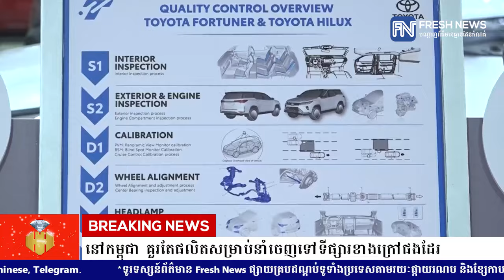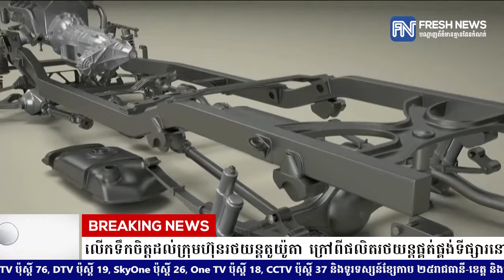សម្ដេចតេជោ ហ៊ុន សែន លើកទឹកចិត្តដល់ក្រុមហ៊ុនរថយន្តតូយ៉ូតា ក្រៅពីផលិតរថយន្តផ្គត់ផ្គង់ទីផ្សារនៅកម្ពុជា.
សម្ដេចតេជោ ហ៊ុន សែន លើកទឹកចិត្តដល់ក្រុមហ៊ុនរថយន្តតូយ៉ូតា ក្រៅពីផលិតរថយន្តផ្គត់ផ្គង់ទីផ្សារនៅកម្ពុជា គួរតែផលិតសម្រាប់នាំចេញទៅទីផ្សារខាងក្រៅផងដែរ
* រាយការណ៍ដោយកញ្ញា យ៉ង់ សក្គុណា  និងកញ្ញា យឹម ចាន់ស្រីវីន